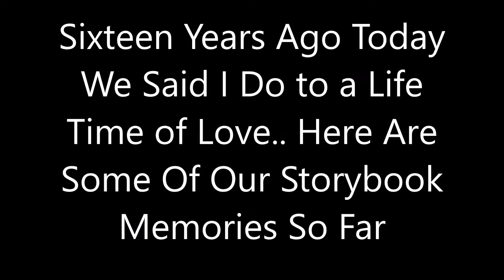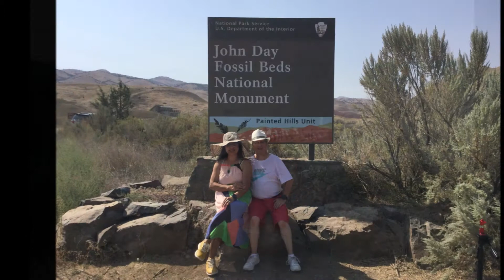September 10th, 2020 Anniversary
Sixteen years ago today we decided to write our love story. Here are a few of those chapters caught in photographs.